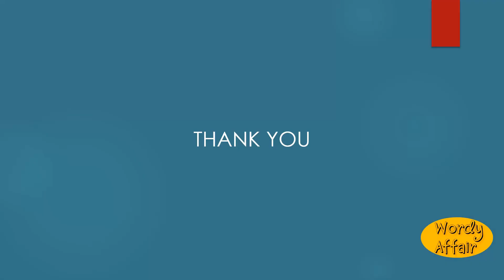Zealless Meaning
Wanting zeal.

In this video, you will learn "Zealless" Meaning and pronunciation in English.

Wordy Affair